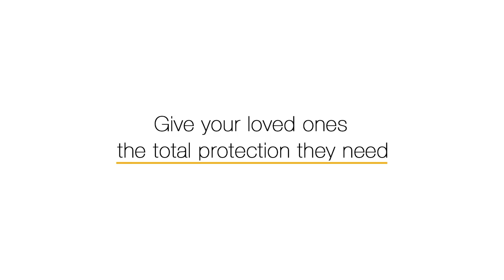Whirlpool Sanicare Washer-Dryer Combo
As a global appliance leader, Whirlpool has been a frontrunner in progressively changing the definition of laundry care over the past years. And here comes another innovative product brought by this US-trusted brand – the SaniCare Washer-Dryer Combo.

Loaded with sanitation features, this appliance provides ultimate laundry care by thoroughly removing bacteria and viruses on clothes.
One of SaniCare’s highlight features is the Sanitize Cycle that heats water for up to 90°C to help remove bacteria and viruses on clothes. It is also equipped with the Hot Air Refresh program that uses heated air to remove unwanted odors and germs on delicate clothes as well as non-apparel items without having to run a wash cycle.
Whirlpool promises to deliver the best laundry experience by combining high performance and maximum energy savings — and this is made possible through the Zen Inverter Direct Drive Motor that is connected directly to the drum for added durability and stability. This makes way for efficient and quiet operations while maintaining low energy consumption.

FEATURED PRODUCT:
WWEB8503BW 8 kg/5kg. Washer Dryer Combo (P47,998.00)